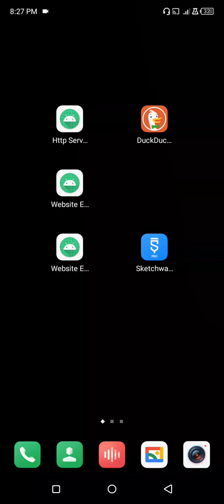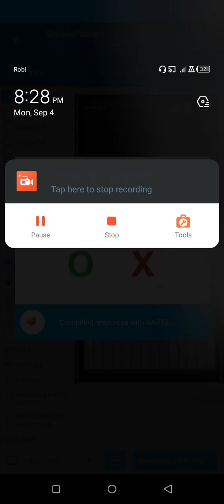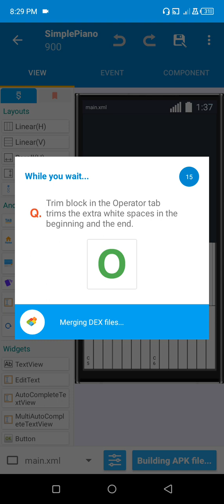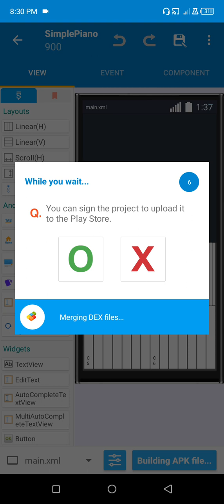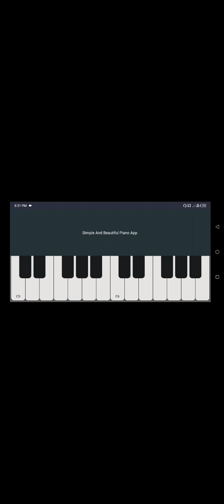Build A Aimple Piano App Using Sketchware